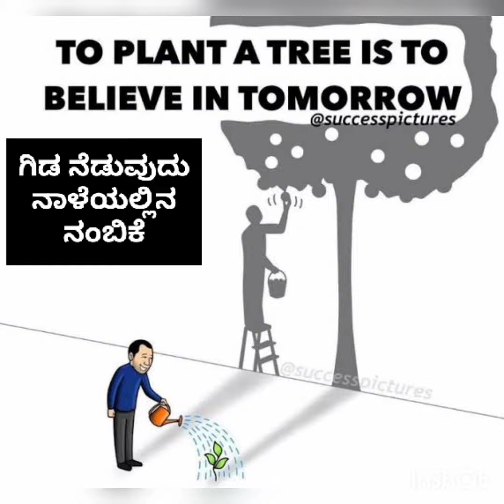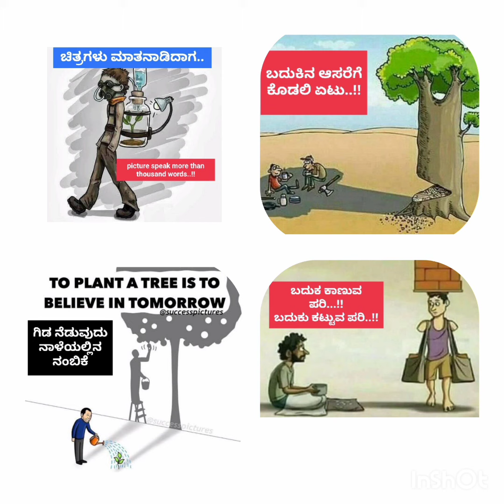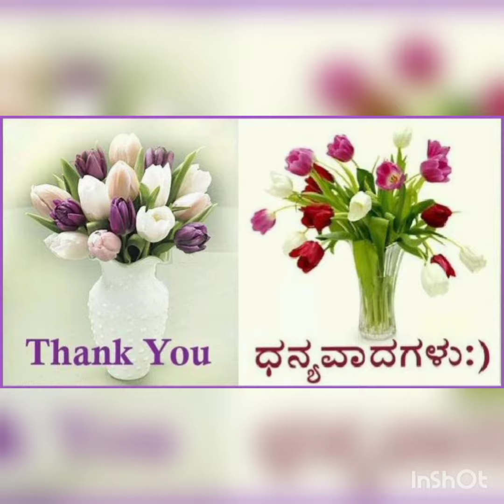ಚಿತ್ರಗಳು ಮಾತನಾಡಿದಾಗ..!! Pictures speak louder than words..!!